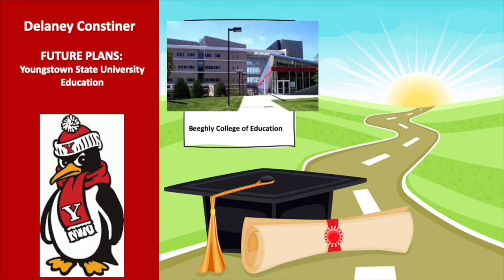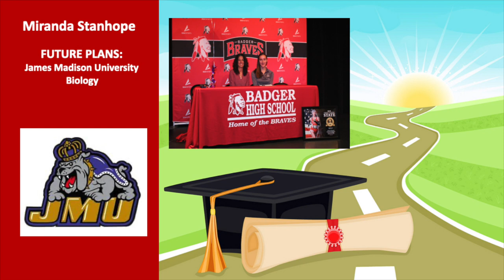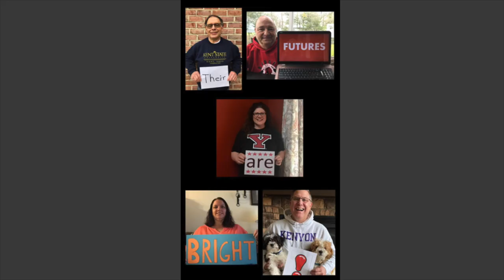Commitment Day 2020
BHS Commitment 2020 congrats seniors!